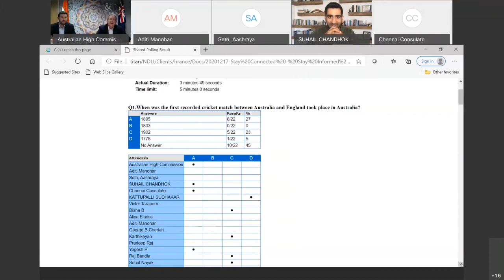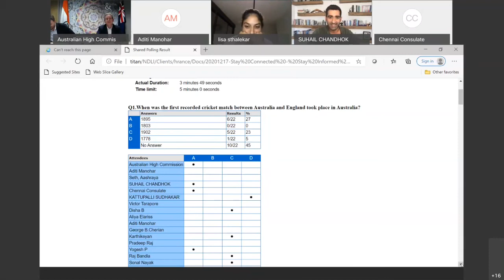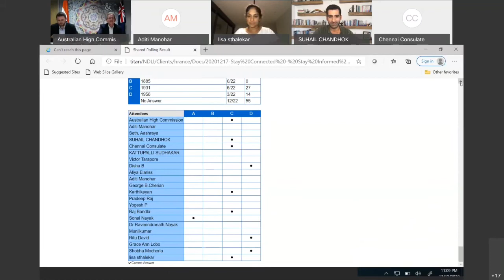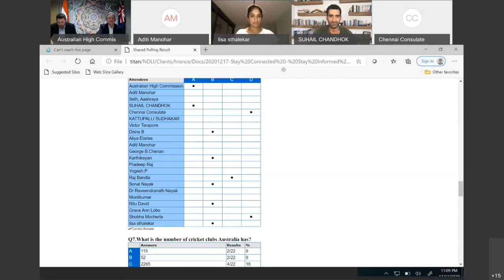Stay Connected - Stay Informed - Shape the Future: Cricket | 17 Dec. 20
In conversation with the Hon Barry O’Farrell AO, Australia’s High Commissioner to India, with notable alumni panellists, Australian cricket commentator and former cricketer and captain of Australia's international women's cricket team, Ms Lisa Sthalekar and Television Presenter & Sports Commentator, Mr Suhail Chandhok. The session is moderated by Mr Christian Jack, Special Advisor, Australian High Commission, New Delhi.